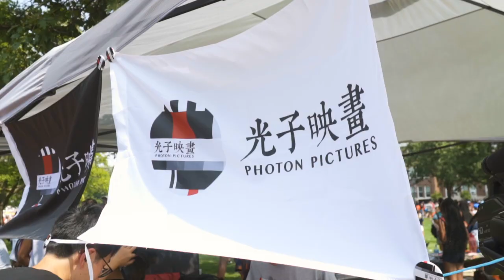Photon Pictures Quad Day